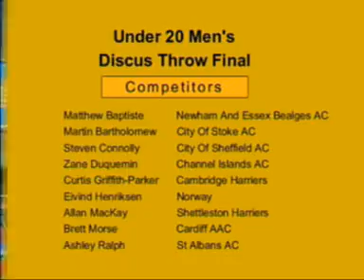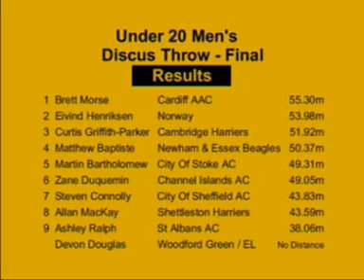U20M Discus - 2008 AAA's Champs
AAA's Under 20 & Under 23 Championships
Saturday 21st and Sunday 22nd June 2008
Newnham Stadium, Barkers Lane, Bedford

Under 20 Mens Discus
1  Brett Morse             Cardiff AAC                  55.30m
2  Eivind Henriksen        Norway                       53.98m
3  Curtis Griffith-Parker  Cambridge Harriers           51.92m
4  Matthew Baptiste        Newham And Essex Beagles AC  50.37m
5  Martin Bartholomew      City Of Stoke AC             49.31m
6  Zane Duquemin           Channel Islands AC           49.05m
7  Steven Connolly         City Of Sheffield AC         43.83m
8  Allan MacKay            Shettleston Harriers         43.59m
9  Ashley Ralph            St Albans AC                 38.06m
10 Devon Douglas           Woodford Green / EL     No Distance